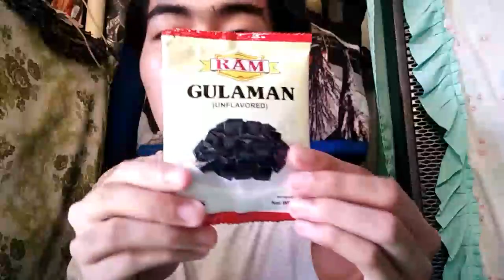DIY BLACK MR. GULAMAN + MUKBANG | PHILIPPINES | JAYSON ALMINE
DIY MILO ICE-CREAM

how to make gulaman dessert recipe
how to make gulaman juice recipe
how to make gulaman drink recipe
how to make palamig gulaman recipe
how to make mango sago gulaman recipe
how to make sago at gulaman recipe
how to.make gulaman
how to make gulaman
how to make gulaman dessert
how to make gulaman bar
how to make gulaman jelly
how to make gulaman cake
how to make a gulaman
how make gulaman
how to make gulaman using mr gulaman
gulaman recipe pinoy
gulaman recipe filipino style
how to make gulaman pandan
special gulaman recipe
white gulaman recipe
how to make gulaman salad
gulaman recipe ingredients
black gulaman recipe panlasang pinoy
black gulaman juice recipe
black gulaman drink recipe
black gulaman palamig recipe
black sago't gulaman recipe
black sambo gulaman recipe
chinese black gulaman recipe
black gulaman dessert recipe
sago and black gulaman recipe
almond lychee with black gulaman recipe
black gulaman
black gulaman ingredients
black gulaman with coffee recipe
recipe for black gulaman
recipe for black gulaman drink
black gulaman drink
recipe of black gulaman
black gulaman palamig
black gulaman with lychee recipe
black sambo recipe mr gulaman
mr. gulaman recipe
mr.gulaman recipe
mr gulaman recipe
black gulaman with sago recipe
mr gulaman black sambo recipe
black sambo recipe using gulaman
black sambo recipe using mr. gulaman
black gulaman juice
black gulaman samalamig